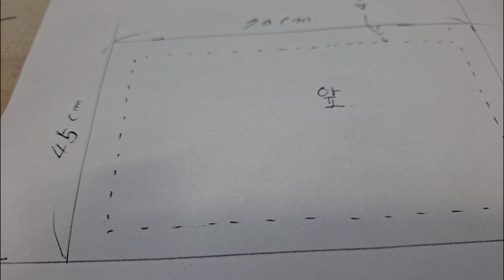베개커버 만들기 / Make Pillow Cover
내 마음에 딱 맞는 예쁜옷
함께 디자인하고 구상하여
세상에 하나밖에 없는 나만의 옷
만들어 보아요